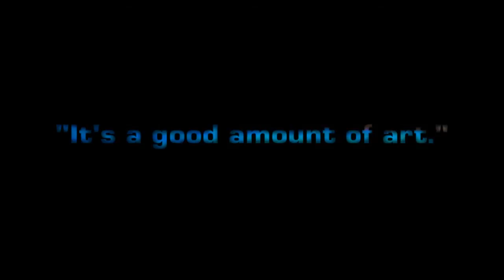It's a Good Amount of Art - Emergency Medicine, Sonosite Ultrasound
Doctors Diku Mandavia, Chris Fox, and Bernard Saylor discuss the importance of portable bedside ultrasound in Emergency Medicine and the effect it can have on caring for patients.